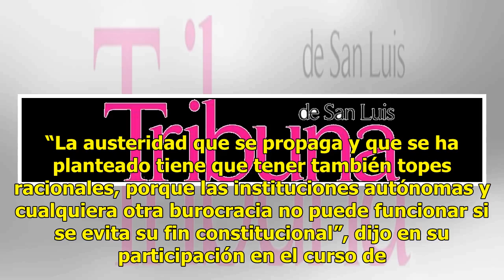Exige INAI respeto para su autonomía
El comisionado presidente del Instituto Nacional de Transparencia, Acceso a la Información, Protección de Datos Personales (Inai), Francisco Javier Acuña Llamas, llamó a respetar el presupuesto de los organismos autónomos, a los cuales calificó como el contrapeso necesario en una democracia. “La aus...